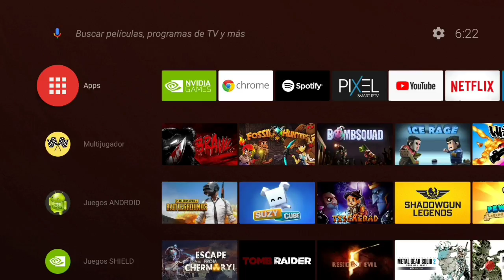Noche Retro: BATTLETOADS a fondo (RETRO 8 NES EMULATOR) NVIDIA SHIELD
[ [ [ Participa en la transmisión y podrás ganar un juego ] ] ]

En nuestro facebook encontrarás información de interés:
➜ Página Facebook: